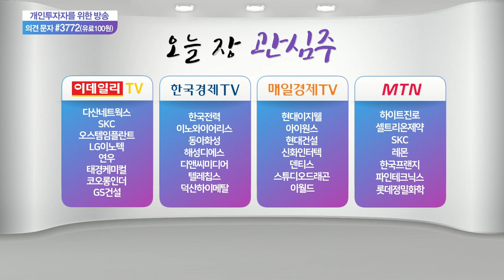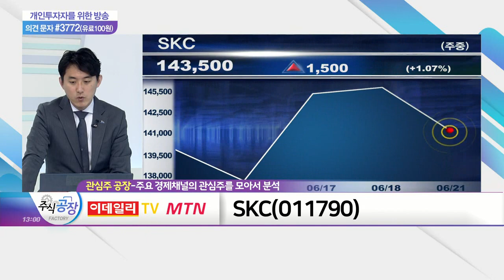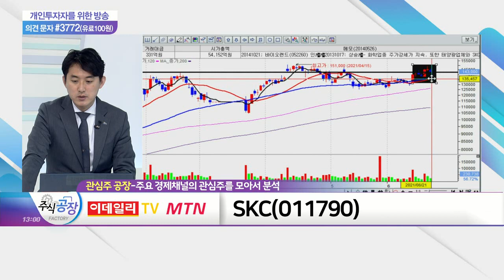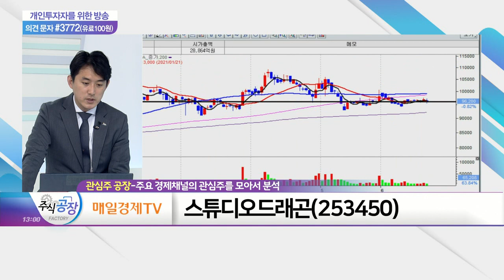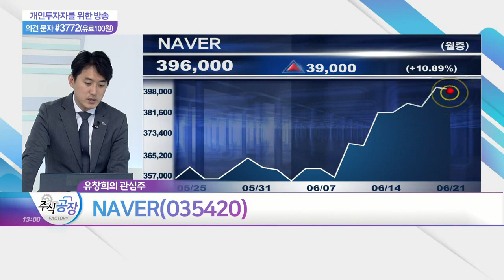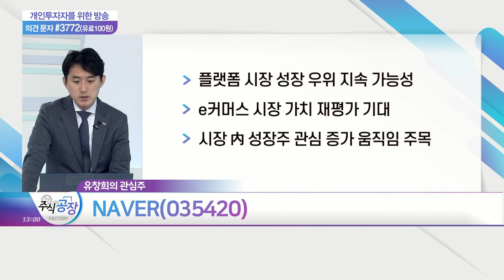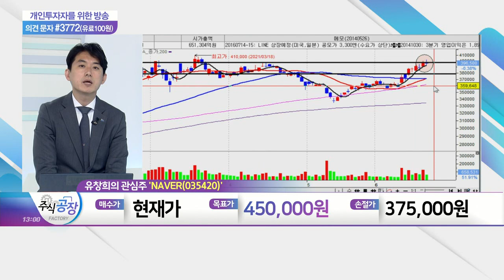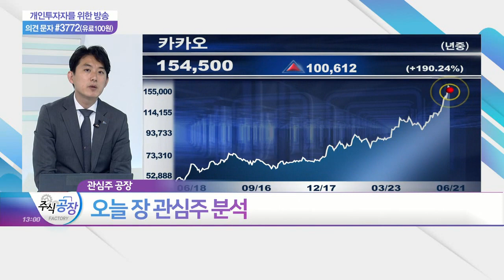SKC, 하이트진로, 스튜디오드래곤, NAVER_관심주 공장 (20210621)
SKC(011790)
- 동박 수요 증가에 따른 성장세 지속 전망
- 화장품 수요 증가… PG 실적 상승 기대
- 반도체 소재 사업부문 실적 개선 가능성

- 7월부터 사회적 거리두기 개편안 발표
- 식당·카페·유흥시설, 12시까지 영업 시간 확대
- 여름 성수기 시즌 진입… 주류·음료 매출 증가 기대

- 콘텐츠 수요 증가 수혜 기대감
- 미국 시장 진출 기대감… 성장 모멘텀 확보
- 애플TV+ 협업 실적 전망, 주가 미반영

NAVER(035420)
- 플랫폼 시장 성장 우위 지속 가능성
- e커머스 시장 가치 재평가 기대
- 시장 內 성장주 관심 증가 움직임 주목